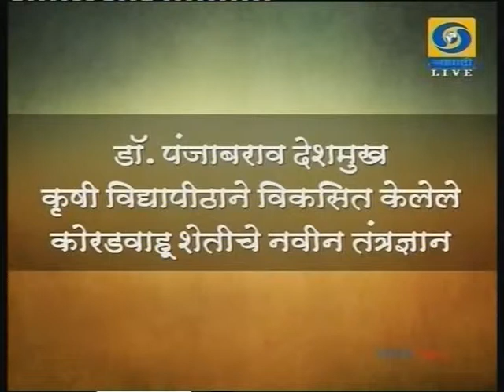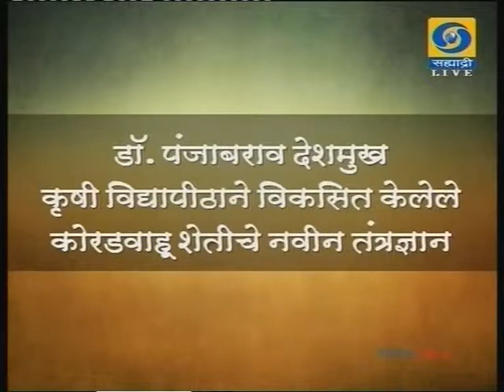Recorded Live Interview of Dr. R. G. Dani, Vice Chancellor, Dr. P. D.K. V., Akola Part- I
Recording of Live TV Interview of Dr. R. G. Dani, Vice Chancellor Dr. P.anjabrao Deshmukh Agriculture University, Akola Maharashtra India Scheduled on 26th feb 2015 6-7 pm in Jay Maharashtra programme on Sahyadri channel of Doordarshan - See more